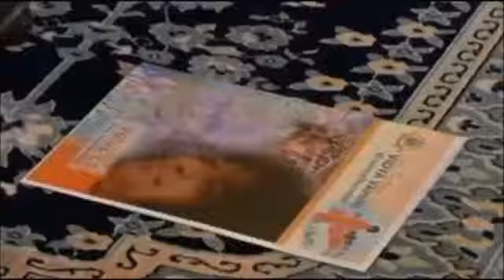Allah Ho Akbar Allah Ho Akbar Allah Ho Akbar